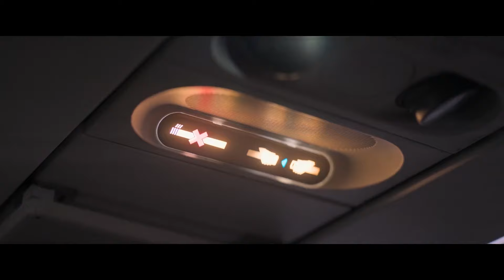DESESPERO PROFUNDO | Trailer (2024) Legendado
DESESPERO PROFUNDO (2024) Trailer

Lançamento: 7 de março (BR)